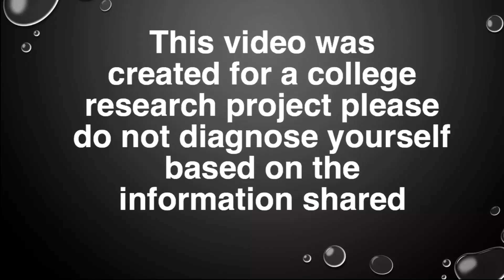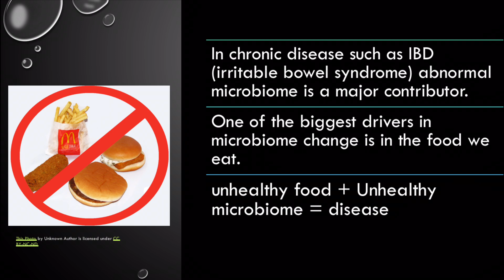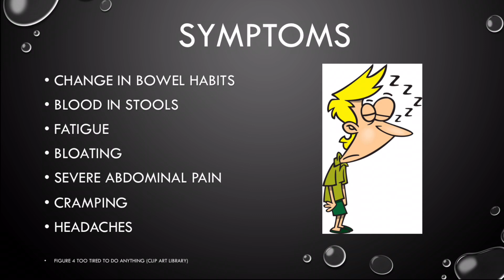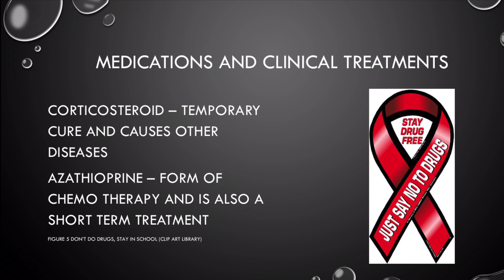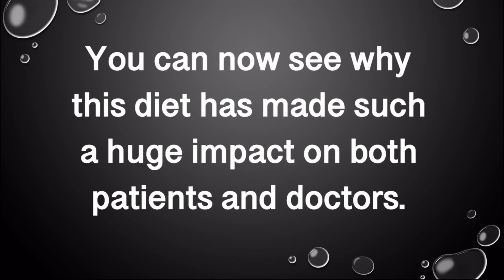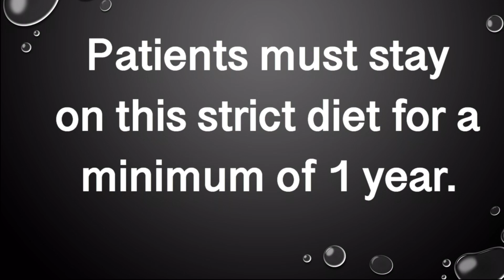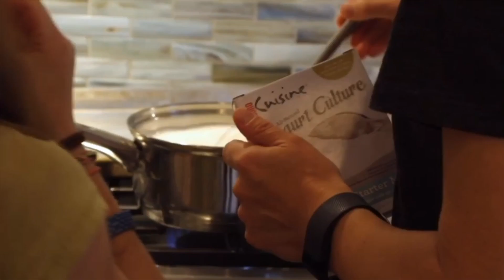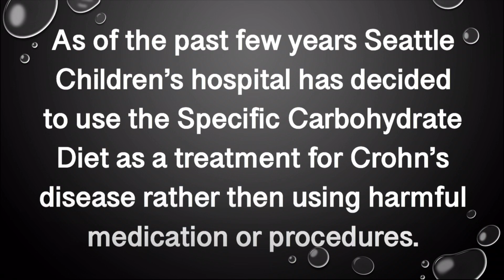How the SCD diet cures Crohn’s disease and why this impacts the medical field today. | TEDtalk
i did my research project on how the scd diet can cure crohns disease naturally.